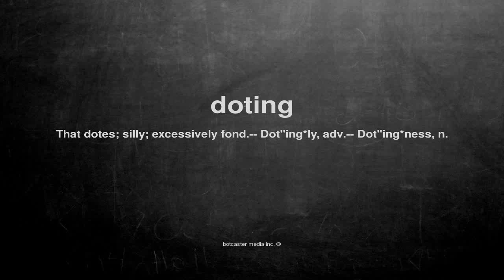What does doting mean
What does doting mean in English?